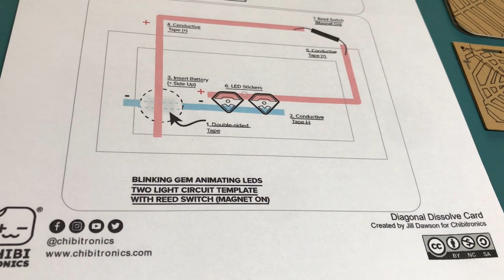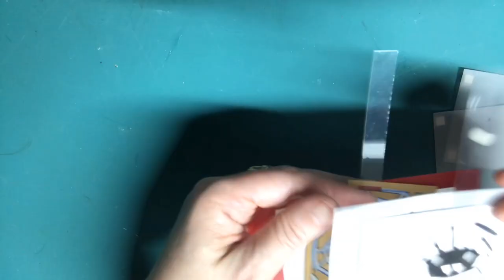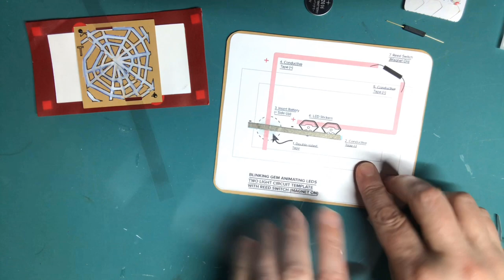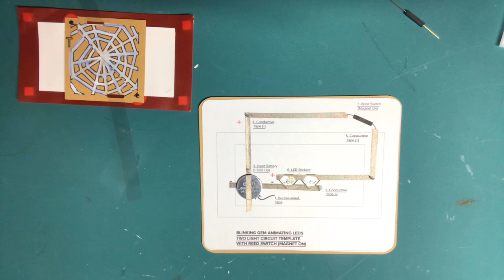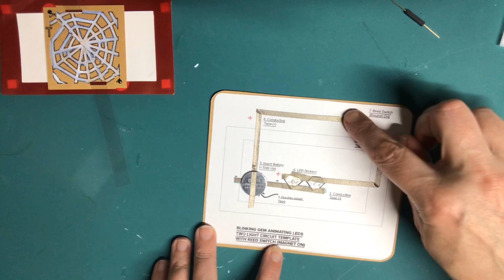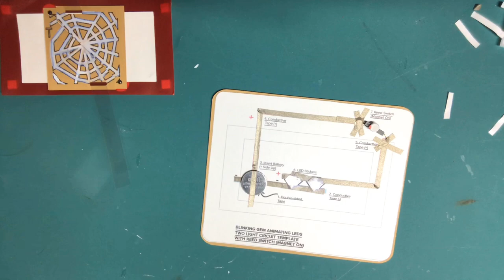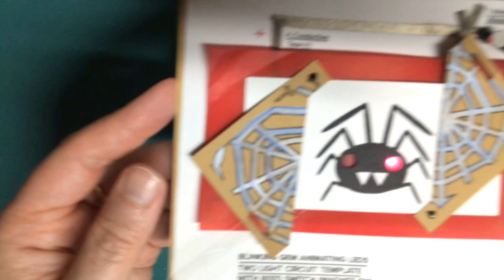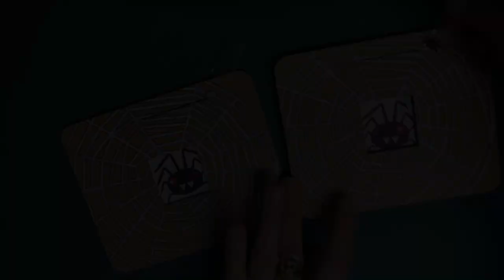Spooky Spider Diagonal Dissolve Card (featuring Chibitronics)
In this tutorial, featuring our new White Blink Animating LED stickers, Jill Dawson will show you how to make a mechanical card that reveals a spooky, blinking spider whenever you move a lever.

Electronic Supplies Needed:
2 Chibitronics LED Stickers (I’m using two White Blink Animating LED stickers)
CR2016 or CR2032 Battery
1 Reed Switch (magnet on)
1 Neodymium disk magnet (preferably with an adhesive backing)

Other Tools & Supplies Needed:
Cricut (smart cutting machine)
Cardstock
Vellum
Bearly Art Cubies (or other foam squares/strips that are roughly the height of your battery)
1 piece of acetate (such as this) large enough to cut into a ⅜” W X 8” H strip
3 small metal brads
Double-sided tape
Scotch tape
Scissors
Optional
Printer (if printing the circuit diagram)
Hole punch or Japanese screw punch & self-healing mat
Craft Glue
Art supplies of your choice (ex. gouache paint and the Small Spider and Thread die from Lawn Fawn’s Cute Cobweb set.)